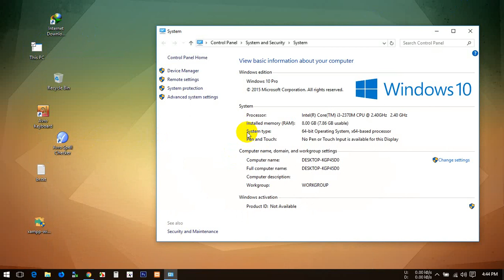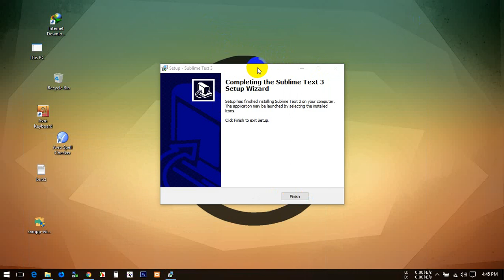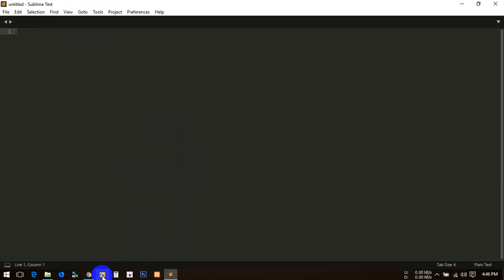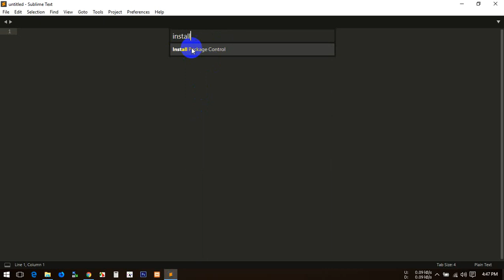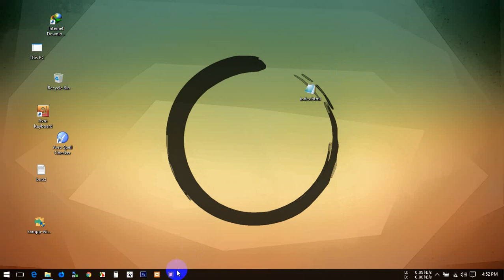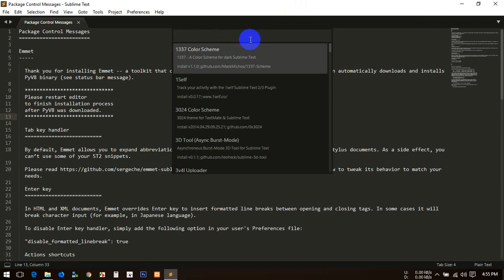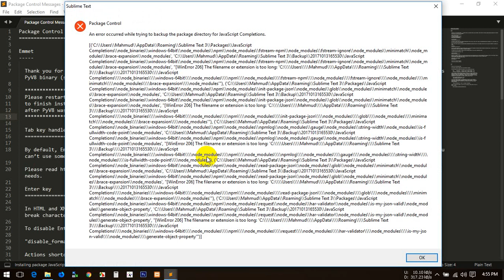How to install sublime text 3 and it's plugins